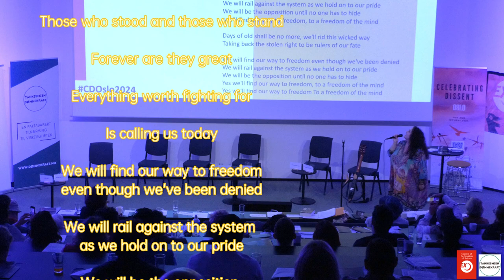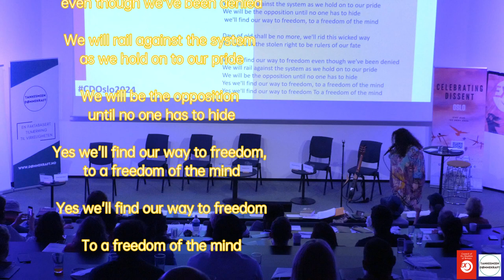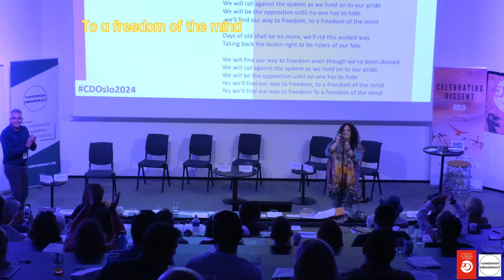Music by Shelley Segal: ‘Eve’ and ‘Find our Way to Freedom’, CDOslo2024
Conference Organisers:

Council of Ex-Muslims of Britain was established in June 2007 to break the taboo that comes with leaving Islam, highlight the plight of ex Muslims, and challenge apostasy and blasphemy laws. CEMB stands against all forms of bigotry and unequivocally defends reason, freedom of conscience and expression, rights and secularism. Over the last 17 years, CEMB has provided assistance to thousands of ex Muslims worldwide, created support groups, solidarity actions and educational materials and helped establish Ex Muslims International. Maryam Namazie, CEMB Spokesperson, has been the instigator behind the international conferences.

Dømmekraft is a secular thinktank established in January 2022. The founders are Morten Guldberg and Lovise Lindtner. The organisation publishes articles, reviews and interviews, and also sets up conferences, debates and other public events to counteract fake news and extremist views and embodies a Humanist outlook, including in support of basic human rights, democracy, equality, freedom of speech and critical thinking.